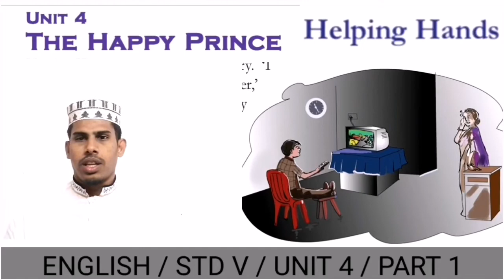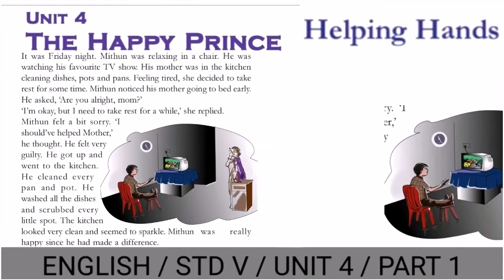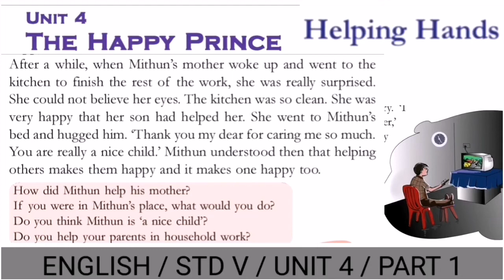5th STD/ ENGLISH /PART 31/OCTOBER 18/ENGLISH MEDIUM / MARKAZ ENGLISH SCHOOL